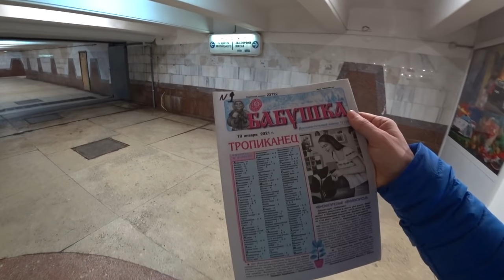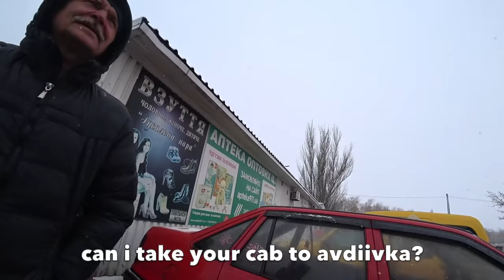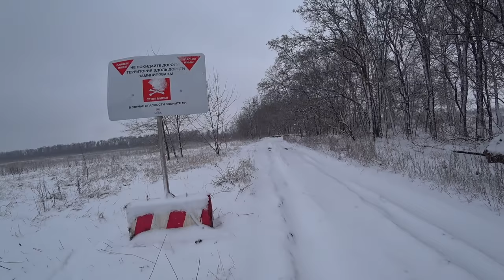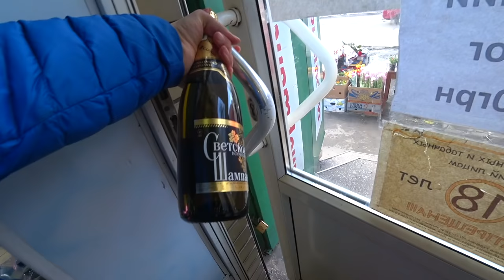Solo Through War-Torn Donbass 🇺🇦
🇺🇦 In 2014 the Ukrainian part of the Donbass erupted into war. Separatists from the Lugansk and Donetsk regions took up arms and took control of Ukrainian towns all along the eastern region of the country. Eventually they were pushed back until they controlled just the cities of Lugansk and Donetsk and some surrounding villages. I went off to visit some of the towns that the Ukrainian army had re-taken along the front lines to see how life was progressing and to hunt for the ultimate Soviet mosaic...